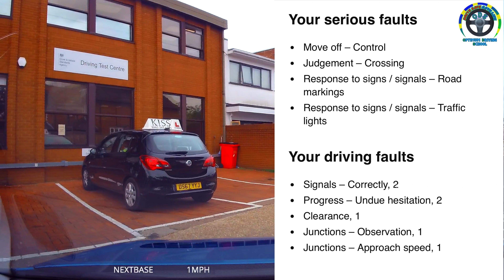//NEW //FAIL //04 SERIOUS FAULTS// 14 may 2024 @ 12.28pm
to see recent pass student's (insta)

 Instructor talk Through //2024 // NEW //FAIL //02 SERIOUS FAULT// 06 Feb

easiest test centre to pass driving test in london
easy way to study for drivers test
how to pass your drivers test first try
questions to know for driving test
driving test top 10 reasons for failing
top 10 reasons automatic fail driving test
what should i study for driving test
what to study for driver's license test
what to practice for driving test
driving tests near me
driving tests london
driving tests uk
driving tests cancellations
driving tests now
driving tests for over 70s
driving tests news
driving tests theory
driving tests cost
driving test own car
driving test now
driving testing center near me
driving testing
driving testing centre
driving testing centre near me
driving test london
driving test redhill
driving test change
driving test theory
driving test questions
driving test uk
driving test centres near me
driving test cost
driving test centre
driving tests
driving testbook
driving test booking
driving test
practical driving test routes
driving test routes in winchester
morden driving test routes
morden driving test routes google maps
morden driving test routes videos
driving test routes in plymouth
driving tests london
driving tests uk
driving tests cancellations
driving tests now
driving tests news
driving tests theory
driving tests cost
driving test now
driving testing
driving testing centre
driving test london
driving test redhill
driving test change
driving test theory
driving test questions
driving test uk
driving test cost
driving test centre
driving tests
driving testbook
driving test booking
driving test